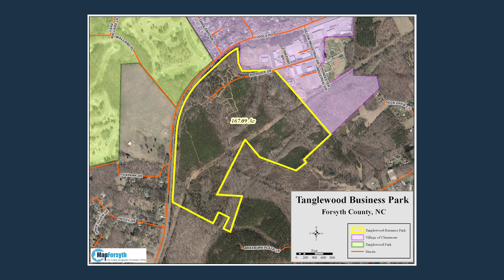Tanglewood Business Park